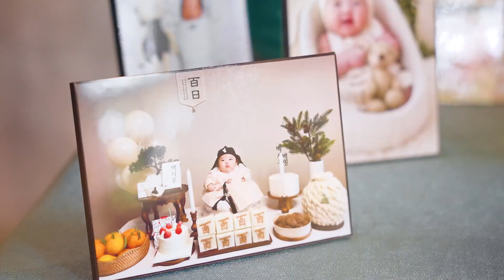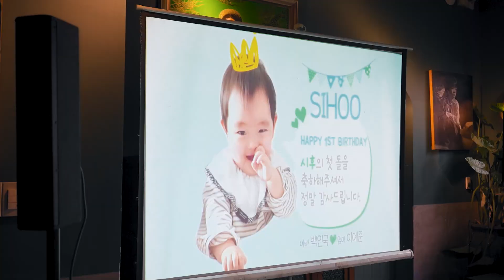Quay Phim Chụp Hình Sự Kiện Thôi Nôi Bé Sihoo - Nhà Hàng Laang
Cảm ơn Nhà Hàng Laang  đã tin tưởng và lựa chọn Xuyên Việt Media làm đơn vị hợp tác trong dự án lần này!

☎ Điện Thoại : 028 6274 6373